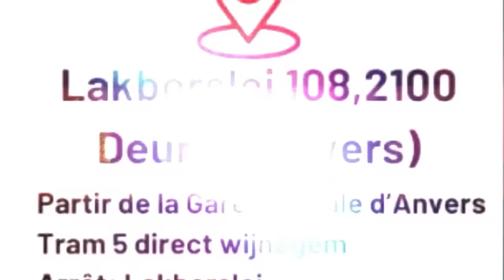NINI EKOMELI JEREMIE SHABANIE Na BRUXELLE DEVANT ATOMIUM